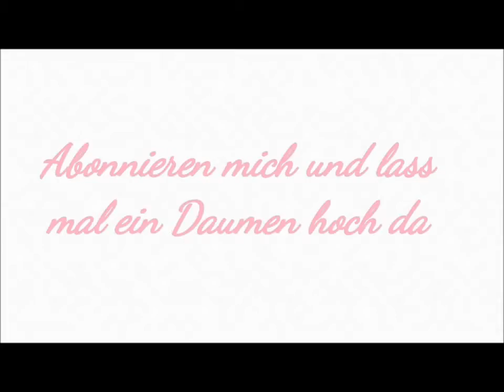Rauchfrei 4 | Fragen an euch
Rauchfrei 4 und FRagen an euch
Ich werde am 1.5.2017 aufhören und würde es jeder Woche Tagebuch Vlog machen. Ich hab eine Fragen an euch was für Formate wollte demnächst sehen? schreibe einfach in der Kommentar rein.